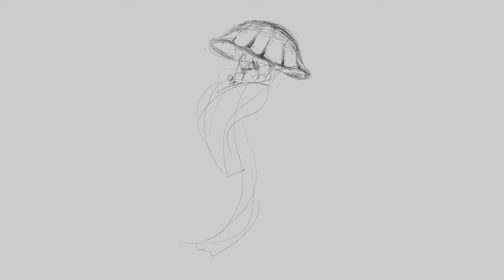Digital Art Showcase: Creating a Jellyfish Drawing on iPad with Procreate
The jellyfish illustration is created on an iPad using the Apple Pencil with the Procreate software, utilising the Sketching Peppermint brush.